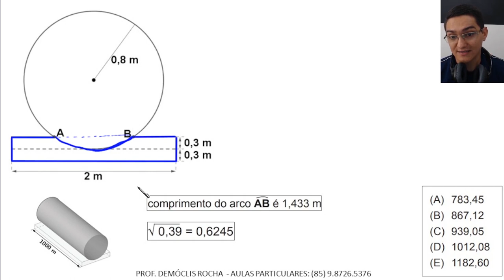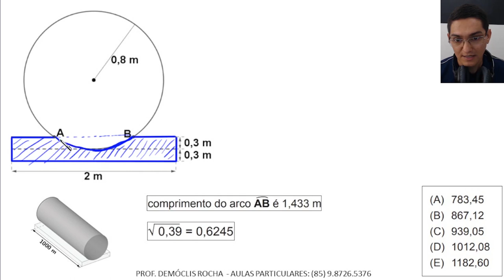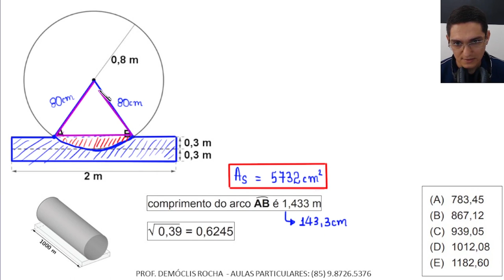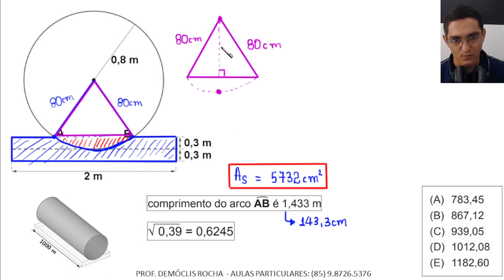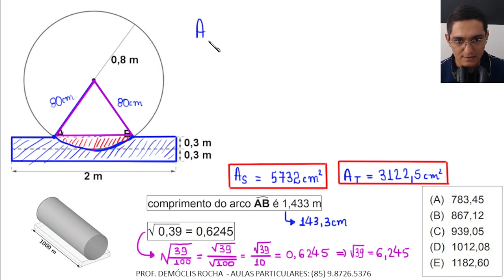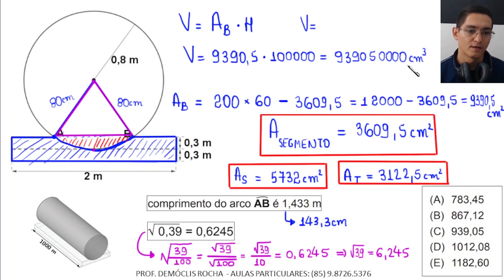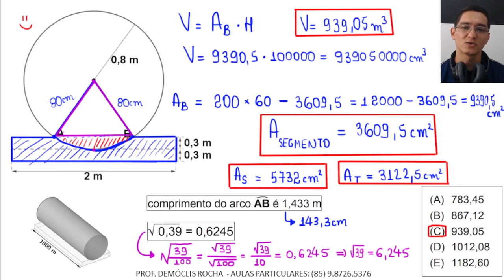MEDICINA - UNIFOR - 2023.2 - QUESTÃO 14 - ÁREAS E VOLUMES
Questão 14
Uma certa empresa pretende construir um gasoduto ligando duas importantes zonas industriais. Os engenheiros
responsáveis pelo projeto constataram que, devido às características do solo por onde o gasoduto passará,
será necessário, num trecho de 1 km, fazer uma base de concreto, sobre a qual ficará tubulação, conforme
mostra a figura.
A tubulação ficará centralizada sobre a base de concreto, que tem 1000 m de comprimento, 2 m de largura
60 cm de altura, exceto na parte central onde está acomodado a tubulação como consta na vista frontal do
projeto. O tubo tem raio de 80 cm e o comprimento do arco AB é 1,433 m. Qual é o volume aproximado de
concreto, em m3, necessário para construir a base da tubulação? Use √ 0,39 = 0,6245.
(A)  783,45
(B)  867,12
(D)  1012,08
(E)  1182,60